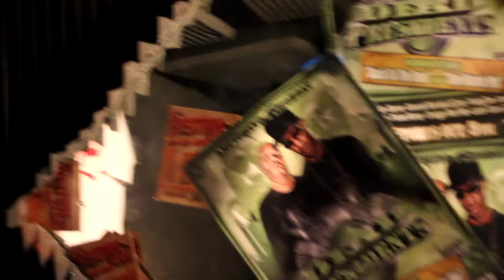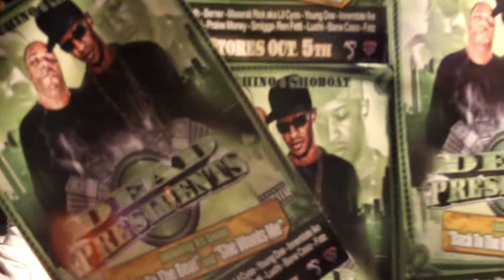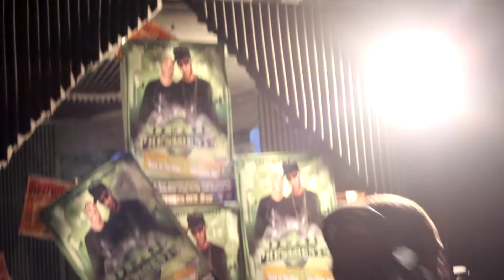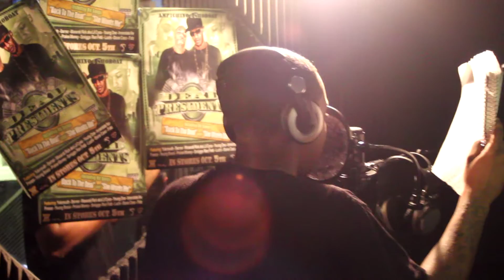remix live studio yung luciano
yung luciano 614 @ remixlive studio rockin out